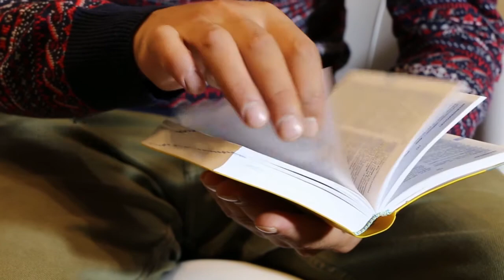Tomake niye hoyni aj o lekha || তোমাকে নিয়ে হয়নি আজ ও লেখা।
Hope all of you are safe. Amio kichudin youtube theke dure chilam, Kintu abar firchi tomader valobasar dake.
Aebar theke protidin tomader jonyo content uploaded korbo,
Aj ami kotha bolechi ekjon speshal manush to niye, jar obodan amader jibone bole shesh kora jay na.
             Video clips == Pixbay.com